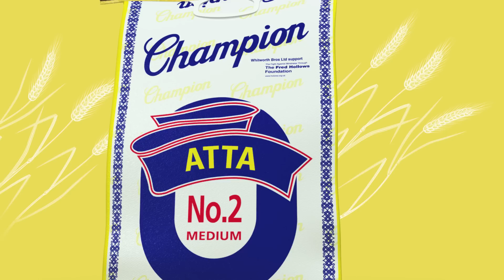Brightening Up Your Life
This Champion Atta TV Commercial 2014 is the intellectual property of Whitworth Brothers Ltd., Wellingborough, Northants, UK.
Agency / Producer: Jerry Ezekiel
Writers: John Hazell, Jerry Ezekiel
Director: Vicky Bahri